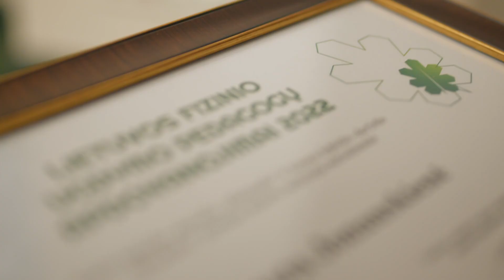Lietuvos fizinio ugdymo pedagogų apdovanojimai 2022